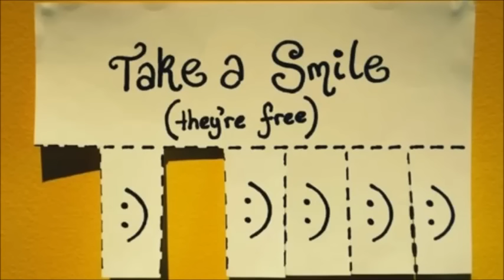wacci - 大丈夫(ドラマ『37.5°Cの涙』主題歌)【歌トレ作業用】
カラオケ練習(Karaoke Training)

★Song version
wacci 『大丈夫』MV フル

【歌詞(Lyrics)】
涙を流した君にしか 浮かべられない笑顔がある
そのままの君で大丈夫 こぼれおちた分だけ 強くなる

変わりたいのに 変われない日々 本当の気持ちから 毎日少しずつ逃げた
見えないフリや 聞こえないフリで 綺麗事ならべても 自分は騙しきれなくて

負けそうな心 抱えても 僕らは笑う 無理して笑うけど

きっと
たまには泣いても大丈夫 素直になっても大丈夫
生きていくだけで人は皆 数えきれぬほど乗り越える
強がらなくても大丈夫 こぼれおちた分だけ
強くなる 強くなる 強くなれる 大丈夫

誰かの理想になろうとしすぎて 越えられないボーダーライン 気がつけば 引いてしまってる
自分で選んだ道なんだからって 誰にも頼れずに 一人ぼっちで戦ってる

プライドや夢を守るため 僕らは笑う 無理して笑うけど

でもね
涙を流した君にしか 迎えられない明日がある
見守ってるから大丈夫 焦らなくたって大丈夫
生きていくなかで人は皆 幾千もの自分に出会う
そうして大人になっていく 見つけられた分だけ 強くなる

世界は涙じゃ変わらない でも君は変わってゆけるさ
そう僕も ちっぽけでも 踏み出していくよ
胸を張って 君だけじゃない 僕ら 一人じゃない

そうさ
転んで泣いても大丈夫 素直になっても大丈夫
生きていくだけで人は皆 数えきれないほど 乗り越える
だから大丈夫 こぼれおちた分だけ 強くなる 強くなる 強くなれる 大丈夫